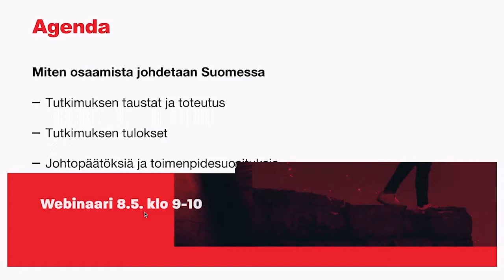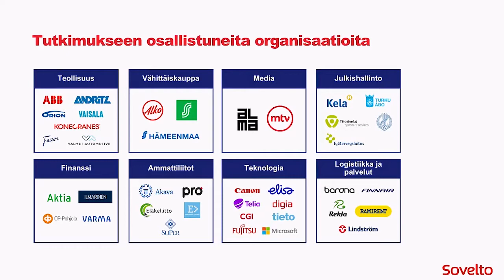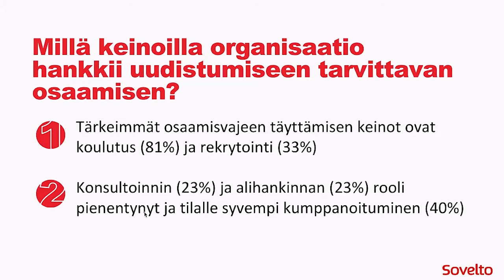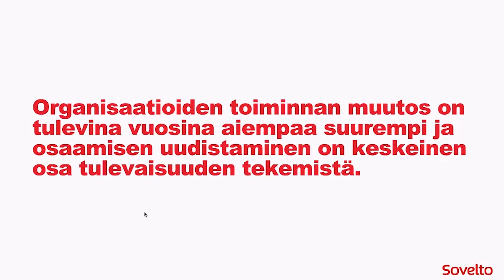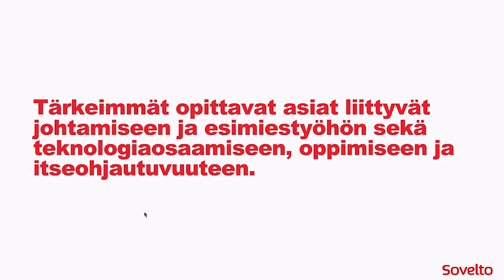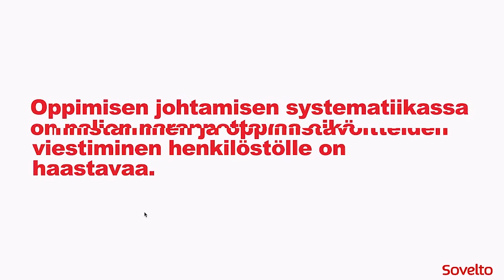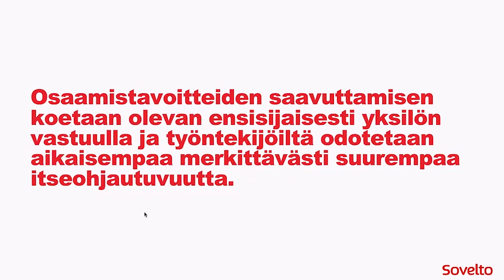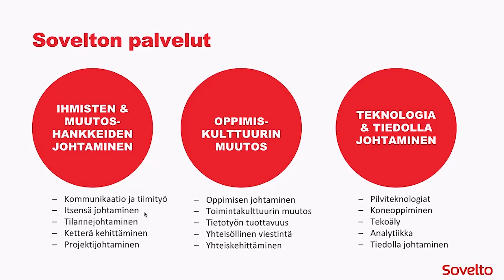Webinaaritallenne: Miten osaamista johdetaan Suomessa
Sovelto Oyj toteutti laajan haastattelututkimuksen suomalaisten tietointensiivisten organisaatioiden parissa (10/2018-2/2019). Tutkimuksessa haastateltiin 66 johtajaa 39 organisaatiosta. Haastateltujen organisaatioiden palveluksessa on yli 160 000 henkilöä eli se kattaa yli 15% suomalaisista tieto- ja asiantuntijatyötä tekevistä työntekijöistä.

Saimme kerättyä erittäin mielenkiintoisen läpivalaisun siitä, mitkä ovat haastateltujen näkemyksen mukaan tulevaisuuden tavoitteiden saavuttamisen esteenä olevat osaamisvajeet ja millaisilla toimenpiteillä osaamisvajetta tullaan paikkaamaan.

Tule mukaan kuuntelemaan, kun toimitusjohtaja Sanna Varpukari ja johtava konsultti Pasi Lehtiniemi Soveltolta avaavat tarkemmin tutkimuksen tulokset ja keskeiset johtopäätökset. Keskustelua johdattelee Sovelton Marika Kotola.

Webinaarissa käydään myös läpi osaamisen johtamista ja millaista roolia työssäoppiminen voi ottaa osaamisen kehittämisessä.